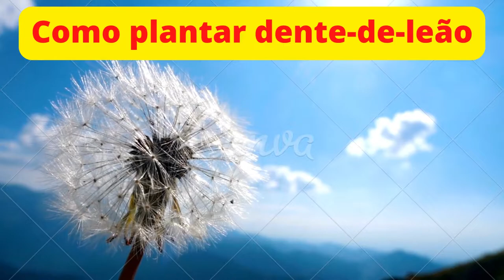Como plantar dente de leão